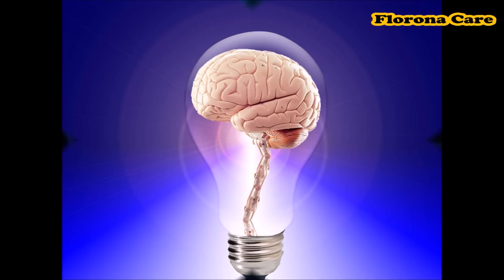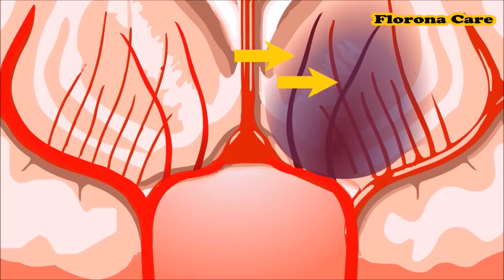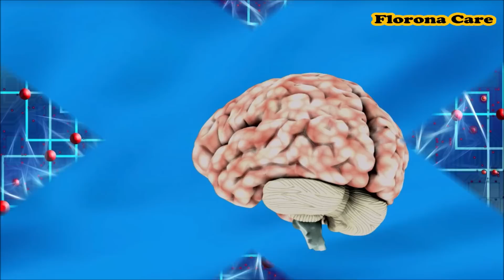Here Is How to Grow New Brain Cells and Improve Your Brain Health, Regardless of Your Age!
This is for people's educations only. Thank you!